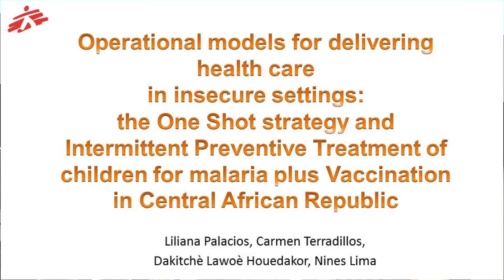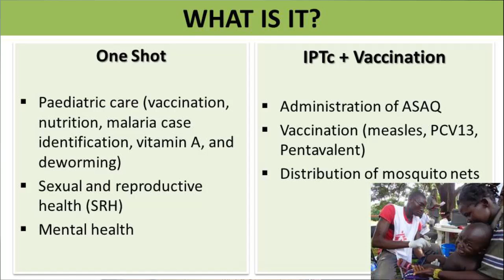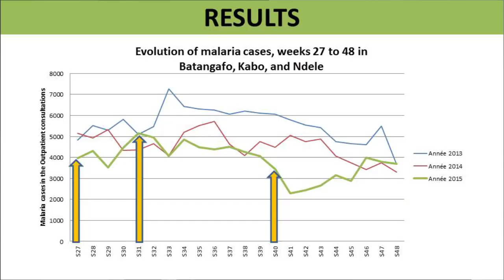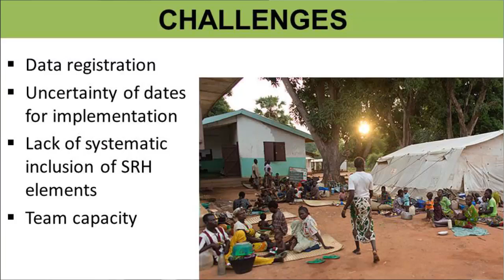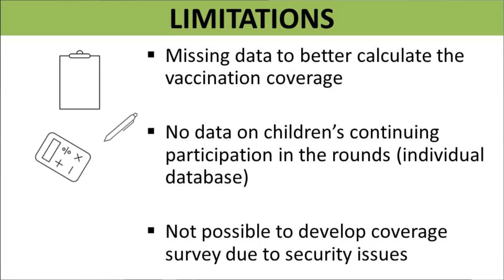Operational models for delivering health care in insecure settings: the One Shot strategy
Liliana Palacios describes the One Shot strategy and the IPTc vaccination programme, and highlights how MSF enabled delivery of services to populations that otherwise wouldn’t have had contact with health providers.

This video is part of an F1000Research channel that includes posters, slides and videos from the MSF Scientific Day meetings in the UK.